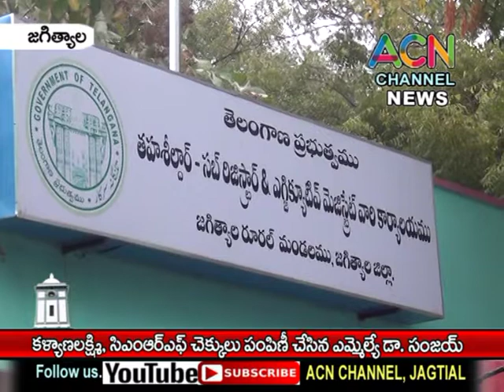జగిత్యాల : పట్టణంలో కల్యాణలక్ష్మి, CM రిలీఫ్ ఫండ్ చెక్కులను పంపిణీ చేసిన ఎమ్మెల్యే డా. సంజయ్